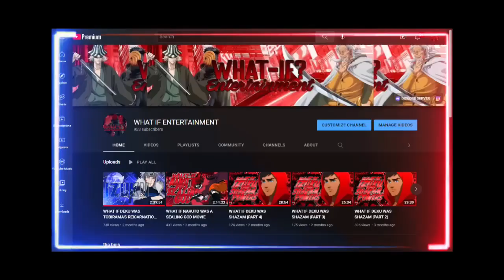WHAT IF NARUTO WAS AN UCHIHA | THE MOVIE